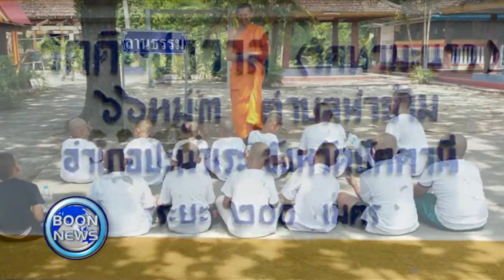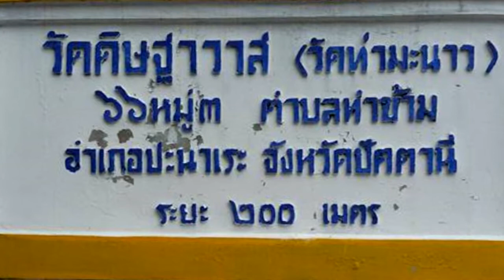สรุปข่าว Boon News 30 มี.ค. 2561